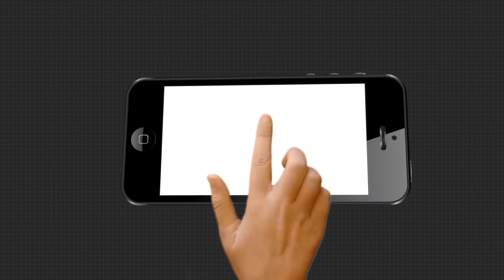ଅଜଣା ଯୁବକଙ୍କ ଗଳିତ ମୃତ ଦେହ ଉଦ୍ଧାର ।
ସମ୍ବଲପୁର ବୁର୍ଲା ଥାନା ଅନ୍ତଗତ  ଅଠର ହଜାର କେନାଲ ପୋଳ ତଳୁ ଜଣେ ଅଜଣା  ଯୁବକଙ୍କ ଗଳିତ ମୃତ ଦେହ ଉଦ୍ଧାର ହୋଇଛି । ଅଠର ହଜାର ନିକଟରେ ଥିବା ପିସିବ୍ରିଜରୁ ପାଣି କେନାଲକୁ ଯିବା ପାଇଁ ଲାଗିଥିବା ଗେଟରେ ଜଣେ ଯୁବକଙ୍କ ଗଳିତ ମୃତ ଦେହ ଭାସୁଥିବା ଲୋକେ ଦେଖିଥିଲେ ।